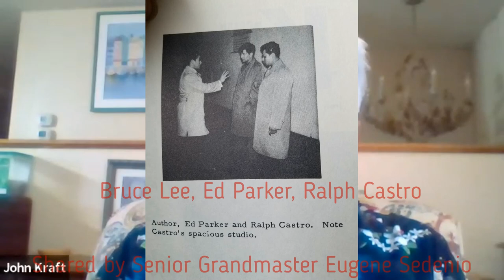Shaolin Kenpo Grand Master Rob Castro discusses the Parker - Castro Family Connection.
Martial Arts Great Grandmaster Rob Castro is interviewed by John Kraft, Northwest Representative to the International Shaolin Kenpo Association and Master Sonny Pabuaya with the International Kajukenbo Association. As Head of the Shaolin Kenpo Family, Rob is sitting in for a Q & A. He explains the very Personal Connection between lifelong friends Ed Parker and Ralph Castro's Family going all the way back to Hawaii in the 1940's and 1950's. Both men are Legends in the Martial Arts World and for good reason. They were 2 of the most notable Founding Fathers of American Karate. Ed Parker is known for founding American Kenpo 1st or as some call it Parker Kenpo Karate in Los Angeles and Ralph Castro came later founding Kenpo Karate in San Francisco in 1958, which was later renamed Shaolin Kenpo by their instructor William K.S. Chow.